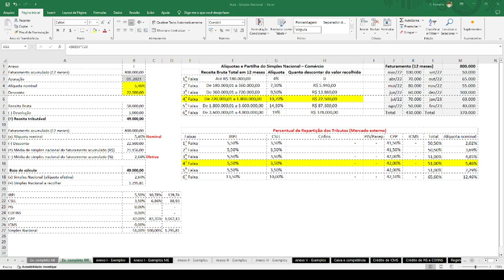Simples Nacional - Cálculo do mercado externo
Se você é microempreendedor ou dono de uma pequena empresa, esta playlist sobre o Simples Nacional foi feita para você! Aqui, vamos te guiar por tudo o que você precisa saber sobre esse regime tributário simplificado, desde os requisitos para enquadramento até o cálculo dos impostos. Aprenda como aproveitar as vantagens do Simples Nacional, como redução da burocracia e alíquotas reduzidas, e descubra como manter sua empresa em conformidade com a legislação. Seja para abrir um negócio ou otimizar sua gestão fiscal, esta playlist é o seu passo a passo para dominar o Simples Nacional! 💼📊